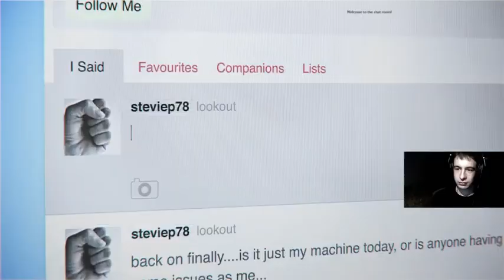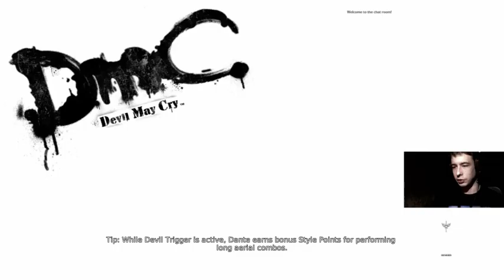Devil May Cry Last bosses (Part 2)